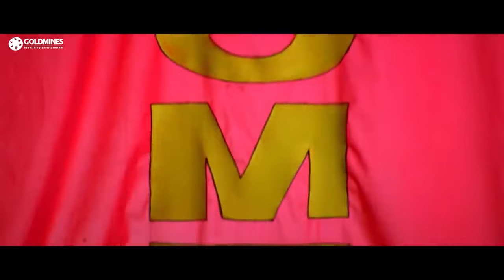किस तरह हुआ दर्शन का घर लौटने पर स्वागत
Movie: Ek Hi Maqsad